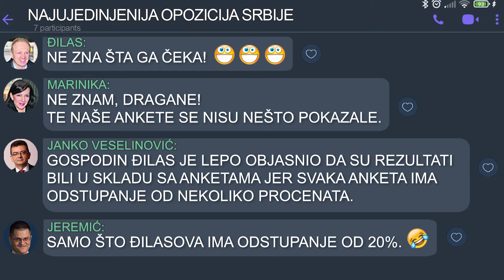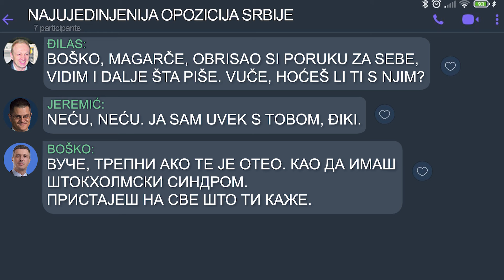Dragan Đilas - Najujedinjenija opozicija Srbije